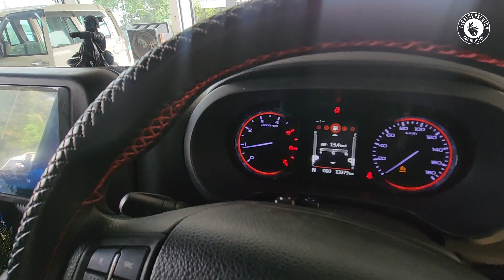Beach & Black Beauty: Mahindra Thar Interior Transformed with Semi Interior Modification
Prepare to witness a breathtaking transformation as we give the interior of the Mahindra Thar a bold new look with a biscuit and black color scheme in this captivating YouTube video. Follow our skilled team as they meticulously craft every detail, from the rich biscuit-colored upholstery to the sleek black accents, creating a dynamic contrast that exudes sophistication and style. Watch as the rugged charm of the Thar meets the elegance of modern design, blending comfort and functionality with a touch of luxury.

🏠 Location: Sharvari Motors, Nevse Wasti, Morgaon Road, Baramati